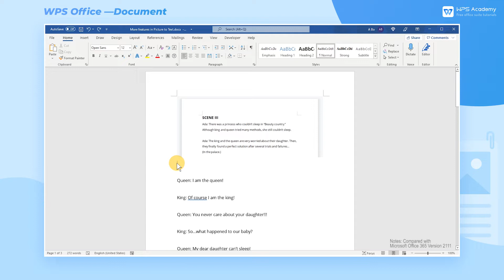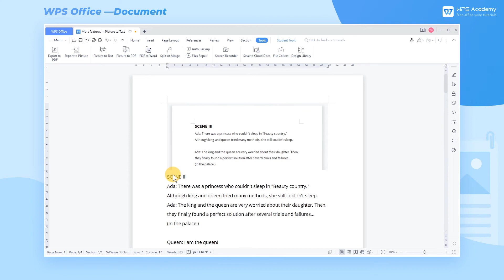[WPS Academy] 1.9.2 Word:More features in Picture to Text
Hi, glad to see you here. Today we'll learn 'More features in Picture to Text ' in WPS Write. Follow our Youtube channel, level up your office skills! WPS Office is a free all-in-one office suite which include Writer(Word), Spreadsheet(Excel), Presentation(PPT) and PDF. Tutorials are provided by WPS Academy, WPS Academy is aim at providing both beginning and advanced office tutorial.